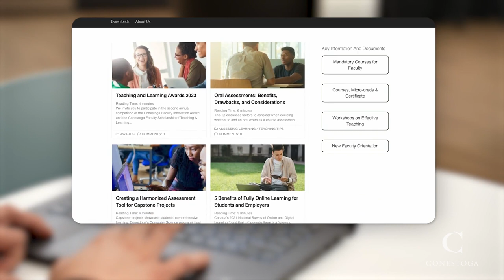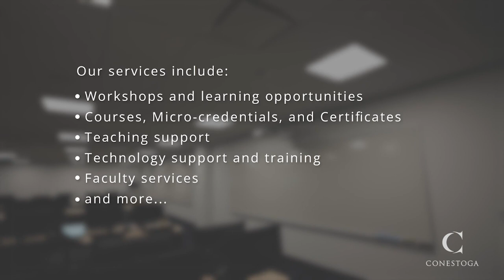Get to Know Teaching and Learning Conestoga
Our Teaching and Learning department serves and supports faculty at Conestoga. Learn more about how we serve the college community and share knowledge and experience.